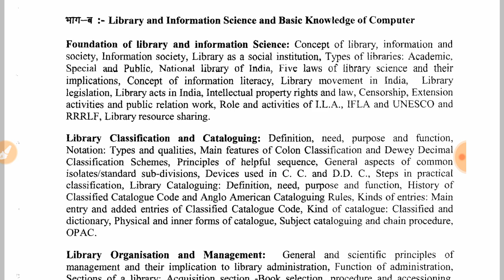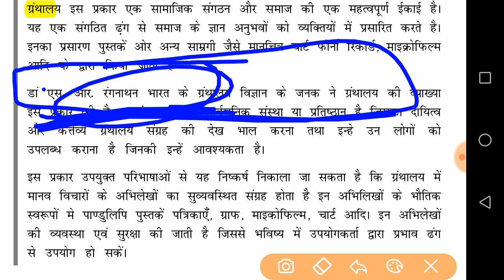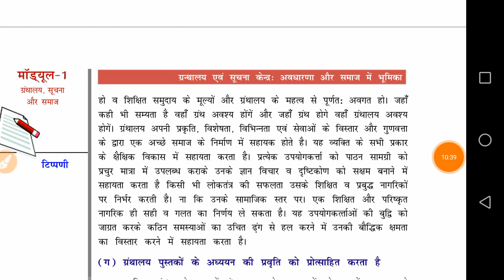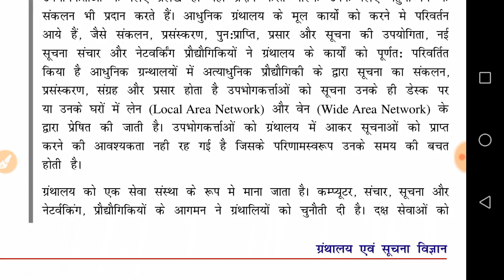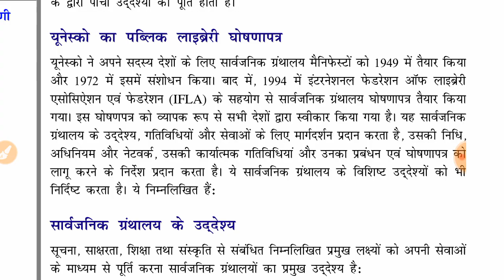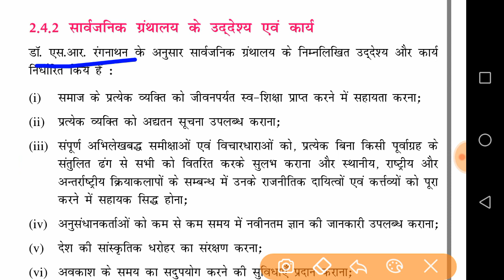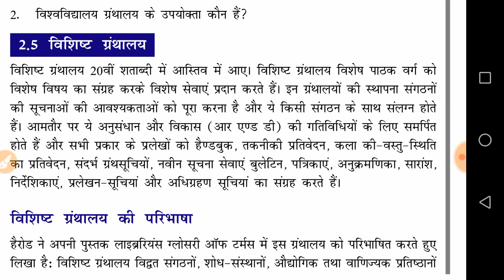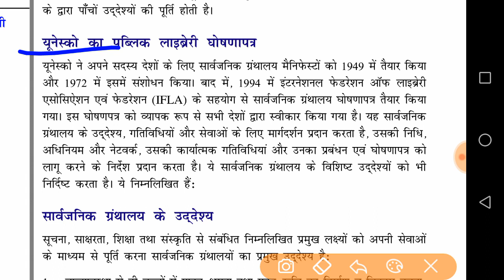Rssb Librarian Grade III Crash course Day1 Concept of library, types of library, IFlA क्या है #1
Best Books For librarian Exam 2019
1 Objective questions book (hindi medium )

2 Objective questions book ( English medium )

3 Best book for practice

In video lesson topics
Foundation of library and information Science: Concept of library, information and
 society, Information society, Library as a social institution, Types of libraries:

With authentic books

Librarian grade III exam best raj gk videos link

Rajasthan Librarian exam crash course
Rssb Librarian exam best questions
Rmssb Librarian Grade III exam date 2019
Librarian Grade III mock test
Librarian Grade III previous paper
1 लाइब्रेरी के कितने प्रकार होते है?
2 भारतीय लाइब्रेरी विज्ञान के जनक कौन है
3 IFLA की फुल फॉर्म क्या है
4 who is the father or indian library science?
 राजस्थान librarian  grade third online classes
rssb librarian grade third complete syllabus online crash course

librarian grade third  best study notes
librarian course in hindi
librarian study in hindi